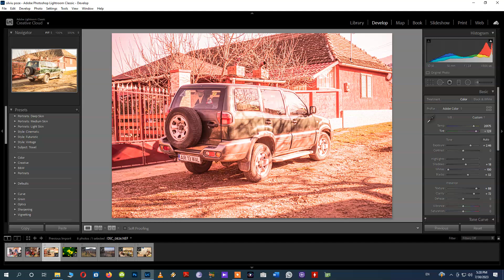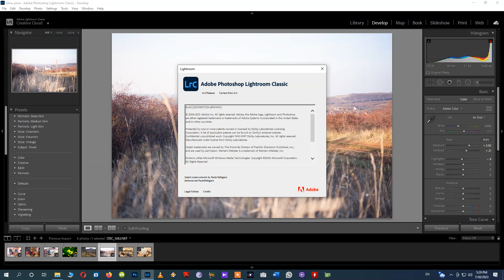ice video 20230730 172701